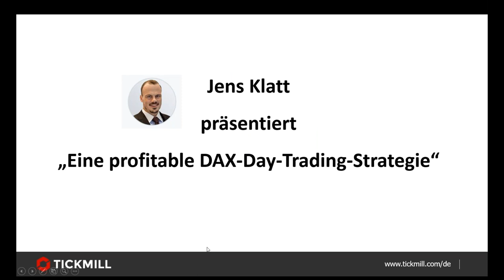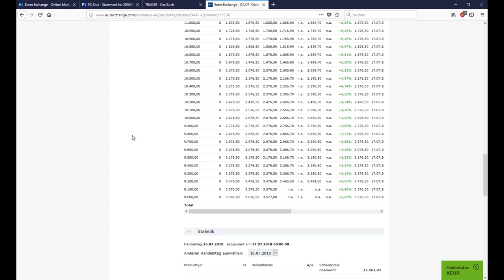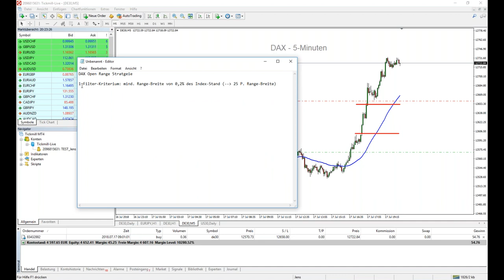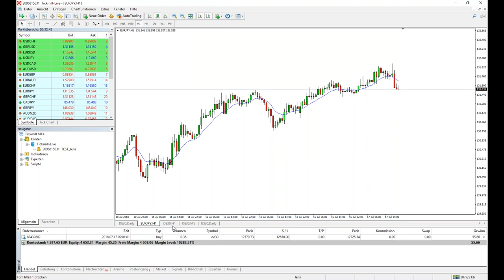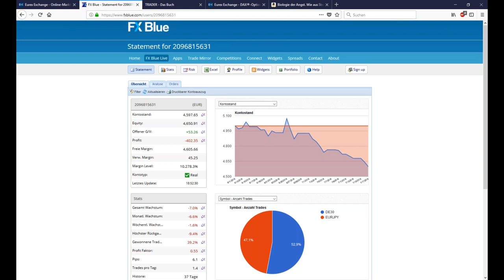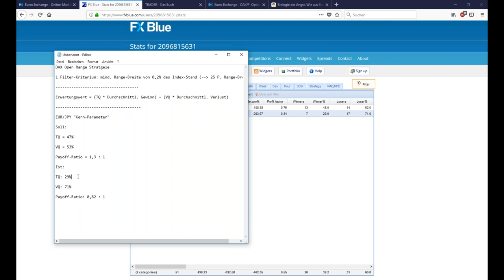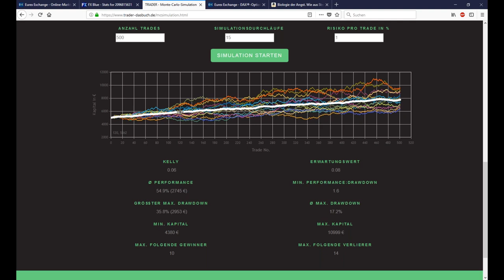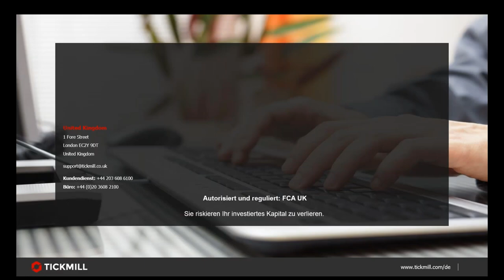Live Trading, DAX Strategien und mehr 17/7/18